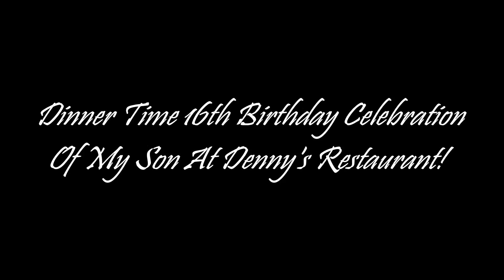Riclannard's 16th Birthday!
Musics Used:
Boom Bap Rap Beat | Old School Hip Hop Boom Bap Instrumental 'VICE' | Chuki Beats